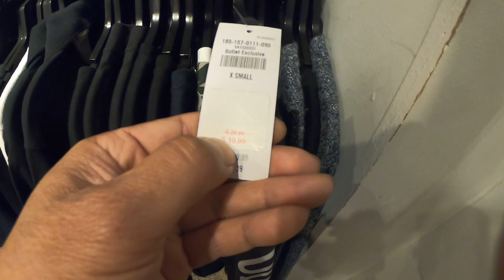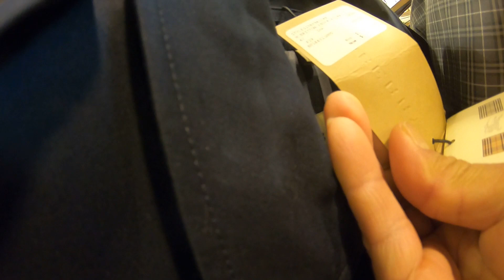Khmerchlongden - Walking tour at Premium Outets, Leesburg, VA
Walking tour at Premium Outlets, Leesburg, VA